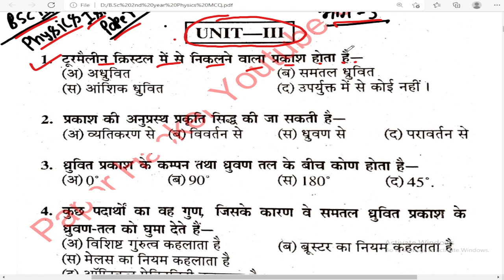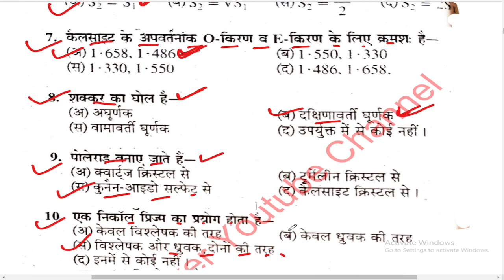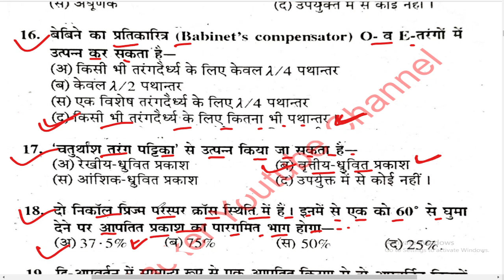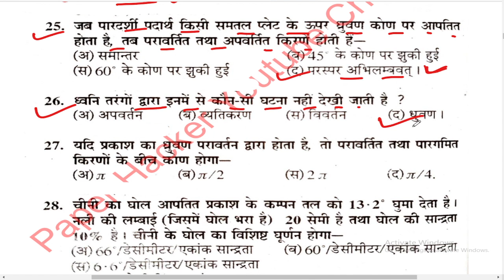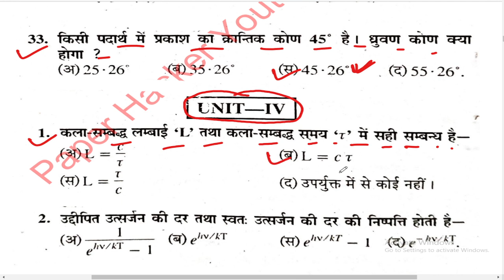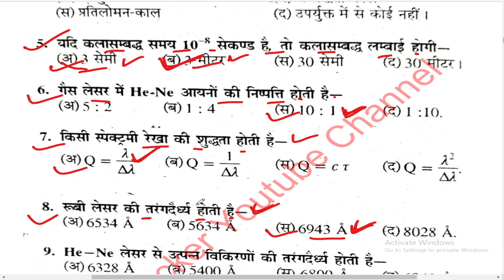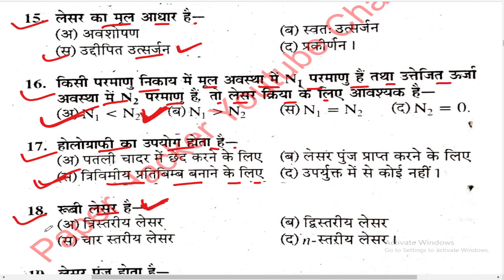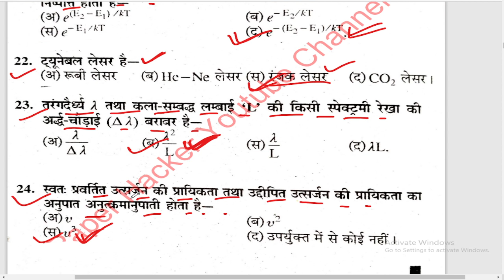B.Sc 2nd year physics 1st Paper Objective Question | #3 | 2022 मे आने वाले प्रशन | Paper Hacker